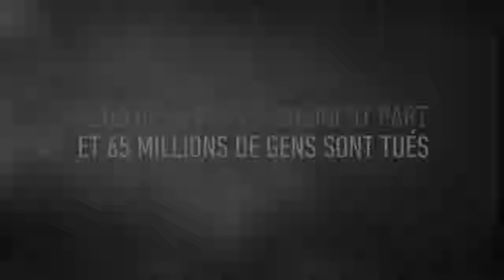Thibaut Sevette / Call of Duty : WWII - P.1 [FR]